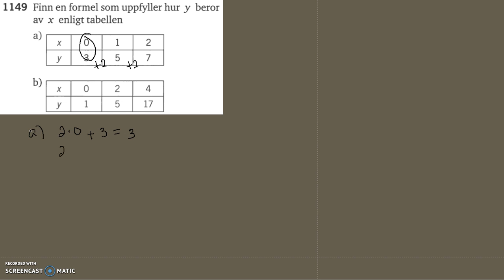Matematik 5000 Ma 2c Kapitel 1 Funktionsbegreppet 1149